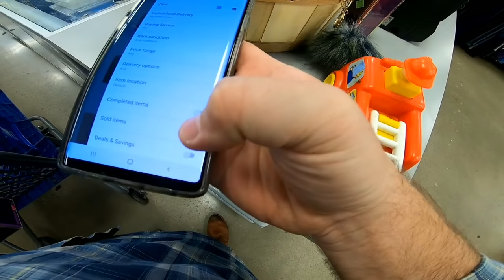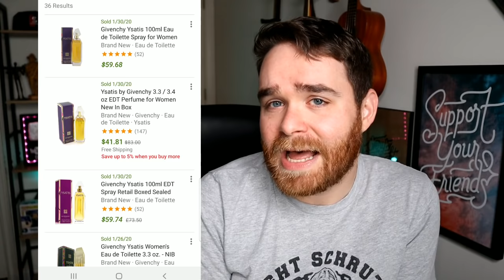Thrifting Day Trip Yields Huge Profits | $200 Boots!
This video is episode 2 of Thrifting Somewhere Else! I headed back up north to the Greenville/Simpsonville area and hit some thrift stores with some friends. It was a great day of sourcing and this one pair of boots should sell for close to $200!

Video Products I Use:

- Neewer Ring Light

- My studio camera (Canon M50). Try and find it used on eBay

- Metal Arm Mount For Canon Camera

- Mic for studio use (clips on top of the Canon M50 but can also plug into your phone if that's what you use to film.  A good mic is crucial to creating good quality content)

- Logitech Webcam For Livestreams

- Microphone for Livestreams

- GoPro Hero 7 Black Bundle (How I film at yard sales and thrift stores)

- This is how I clip my GoPro to my backpack

Shipping Supplies

- Scotty Peeler (set of 2)

- Goo Gone Sticker Remover

- Clear Polybag Set, 4 sizes, 100 of each size (I use them for clothing stored in bins)

- 9x12 Teal Polybags (shipping clothing)

- 12x15.5 Polybags (I use these to ship large hoodies and blankets with pirate ship)

- 700 feet of bubble wrap (I order this about once every 2 months)

- 8x6x4 boxes ( for hats and other first class items)

- tape gun (comes with one roll of tape)

- Accutek postal scale

to stock up on free USPS Priority shipping supplies.

My favorites are:

1. Priority Shoe Boxes
2. Padded flat rate envelopes
3. Priority mailing tubes

Ebay Photography Set Up

- soft box lighting kit

- Paper for solid white background (you can also just use multiple pieces of poster board and edit out the seams)

- Shoe Tree for getting better shoe pictures.

Other Products I Strongly Recommend:

- "Youtube Secrets" this book is a MUST READ if you want to start a channel or improve an existing one.

- The metal shelving units I use. I have 4 of these. I also made a video about these and I'm pretty proud of it :) Here is the link if you want to check it out.

- Lume Deodorant (The absolute BEST deodorant I've ever used. Natural, no aluminum, and most importantly, FUNCTIONAL

Columbia, S.C.
29250

send me post cards for my wall :)